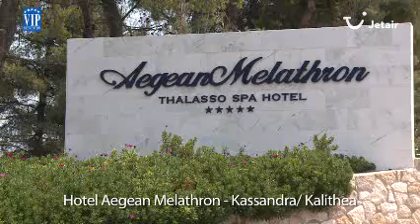Hotel Aegean Melathron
Droomt u van een vakantie in dit hotel? Jetair heeft meer dan 100 videos om u te helpen beslissen waar uw volgende reis naar toe gaat. Vous rêvez dun voyage dans cet hôtel ? Jetair vous offre plus de 100 vidéos pour vous aider à sélectionner vos prochaines vacances.